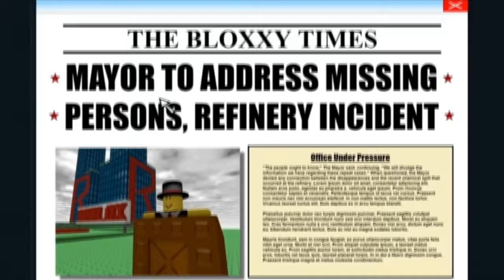しう(S.I.U) Suck it up // Jim's computer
If you got jumpscare at gunshot in the end, me too

Not much for me to make animation about Roblox games and I kinda like this, idk

*I didn't realize that there was a little green screen at 0:16 until I uploaded this vid😭*

ᴀᴘᴘꜱ ᴜꜱᴇᴅ    ┊
★— Flipaclip
      - 6 fps
★— Capcut

ᴄʜᴀʀᴀᴄᴛᴇʀꜱ ┊
★— Jim

ꜰɪɴᴅ ᴍᴇ ┊
ʏᴏᴜᴛᴜʙᴇ        ┊   You already here
ɪɴꜱᴛᴀɢʀᴀᴍ    ┊   Jingch25
ᴛɪᴋᴛᴏᴋ            ┊   Jing_tiktok25
ʀᴏʙʟᴏx           ┊   Leaf_J1ng25